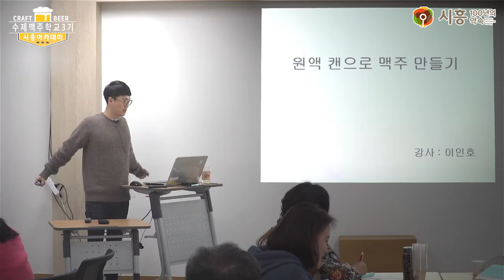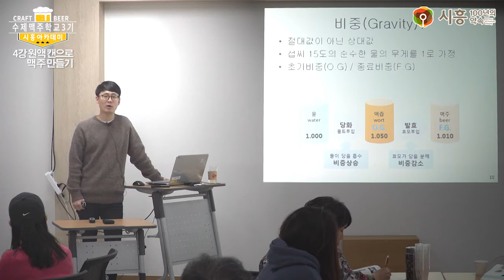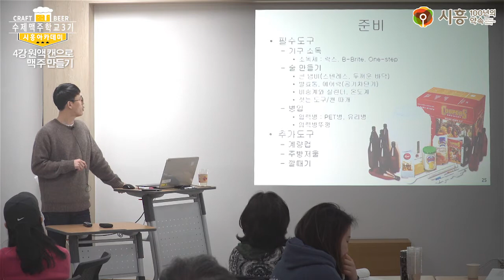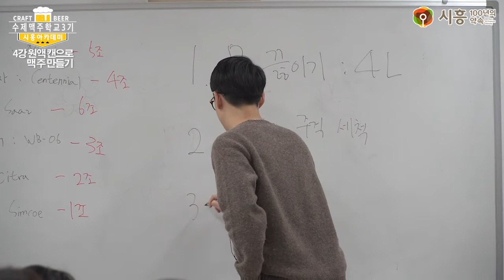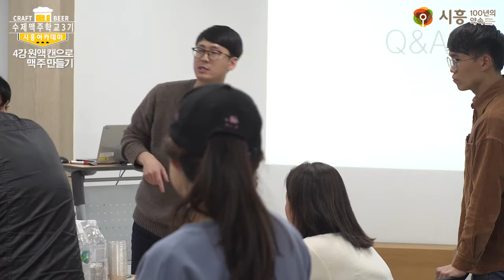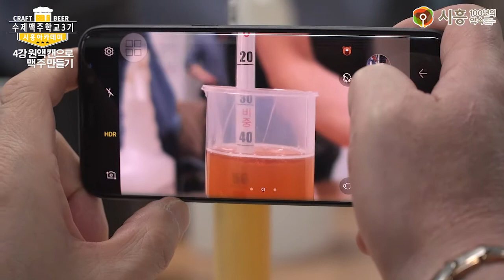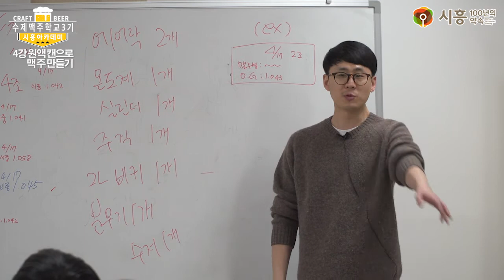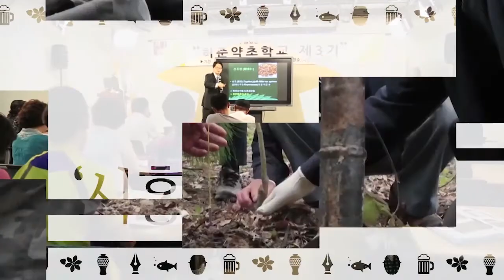[시흥아카데미] 수제맥주학교3기 4강 「원액 캔으로 간단하게 맥주 만들기」 - 이인호(비어포럼 공동대표)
[시흥아카데미] 수제맥주학교 3기 4강 「원액 캔으로 간단하게 맥주 만들기」

내 용 : 원액 캔으로 맥주 만들기

강 사 : 이인호 (비어포럼 공동대표)

촬영일시 : 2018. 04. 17 (화)

■ 학교장 : 이인호 (비어포럼 공동대표)

■ 촬영 : 이철(시민VJ)

■ 편집 : 이철(시민VJ)

■ 제작 : 시흥시